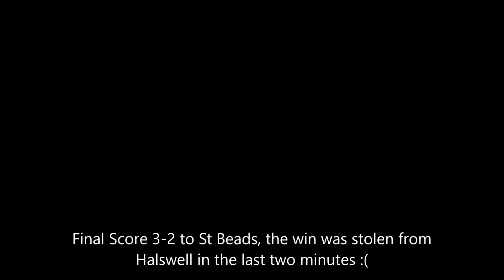HU17 St Bedes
Halswell Stars V St Beads 2nd July 2016 Highlights. The cameraman is new at this so you will have to be tolerent..ok. It might improve in the future if I can be bothered!!